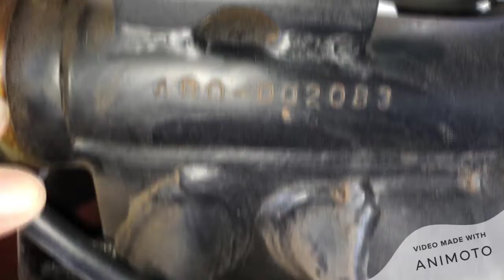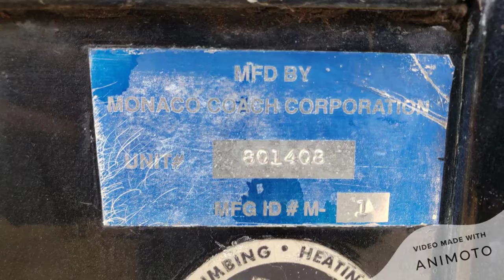Liquidation Auction! All Items Start Bid At $1. Everything Must Go! ATV, Trailer, Motorcycle, Boat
Liquidation Auction! All Items Start Bid At $1. Everything Must Go!

Date of Auction - March 17, 2021

Time - Bidder Registration Starts at 9am
Sale Starts Promptly at 10am

Location - Storhouse Storage Center
3201 W. 5th St.

Auction Items
- Red Yamaha Motorcycle VIN # 4RO-002083, Manufactured in 1980
- Honda Red Side by Side UTV Model SXS700 Pioneer
- Blue Yamaha ATV, 5LP9-010, 660 Raptor
- Honda Elite Red Scooter
- White Outdoor 21 Ton Vertical/ Horizontal Log Splitter, Model 24BF510B790, Serial
- Yellow Generator-Champion Global Power, 439cc Champion-Equipment, Dual Fuel, Model# 100153
- White Child Electric ATV-Tao Motor
- Blue Kobalt Air Compressor, Model LK11227 Serial #01818, Manufactured in 08/2017
- Large Stone Water Fountain
- 2006 Beaver Patriot Vicksburg 42 Class A Motorhome, VIN Number 1RE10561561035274 ("Motorhome")
- 2018 Keystone Retreat 391RDEN destination trailer, VIN number 4YDT39125KW260285
- Boat #1 named "BAD'DA ASS'A TOY", Registration Number AZ 5212W, loaded on a trailer with a California license plate# CU9018 (sold together)
- Boat #2 Red In color with Vin CF 3245 HM, (California E397232) with two white bucket seats, speed boat loaded on a trailer (sold together)
- Red Two Car Trailer, License Plate